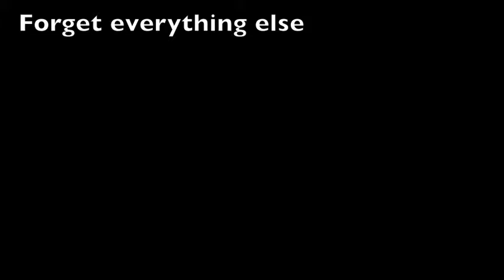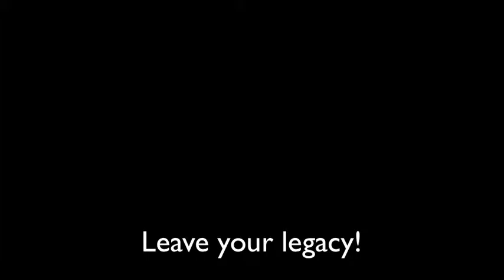Compelling Hockey Video: The Story of Hockey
Compelling video for english class